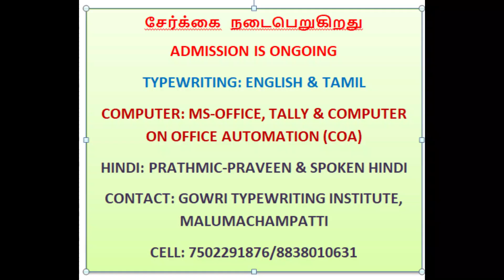BOOK REVIEW PAGE NO.17#मध्यमा पाठ्य पुस्तक#पद्य#इंद्रधनुष# कविताकविता का सारांश#प्रश्नों के उत्तर#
BOOK REVIEW PAGE NO.17#मध्यमा पाठ्य पुस्तक#पद्य#इंद्रधनुष# कविताकविता का सारांश#प्रश्नों के उत्तर#पद्य